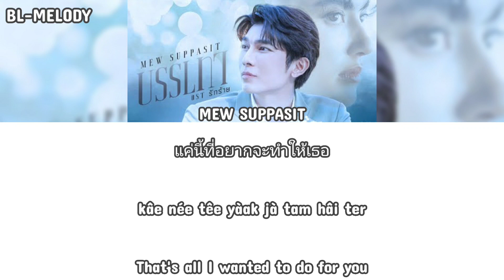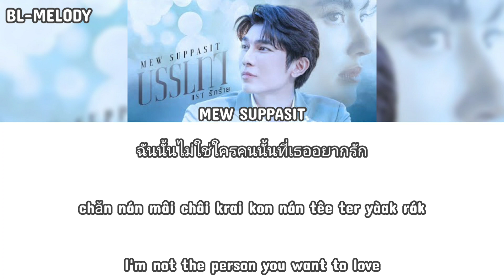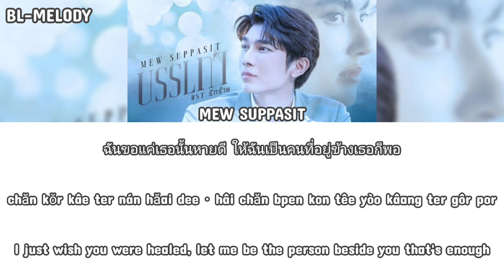Mew Suppasit - บรรเทา (Ban Tao) OST รักร้าย (Rak Rai) เนื้อเพลง Easy Lyrics Thai/Rom/Eng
Title: บรรเทา (Ban Tao)
Artist: Mew Suppasit
Release Year: 2023